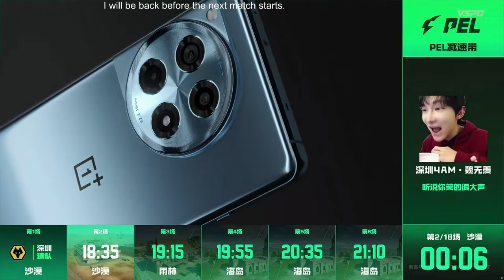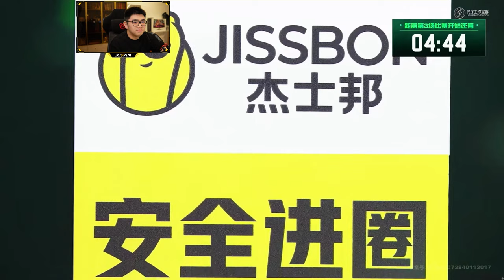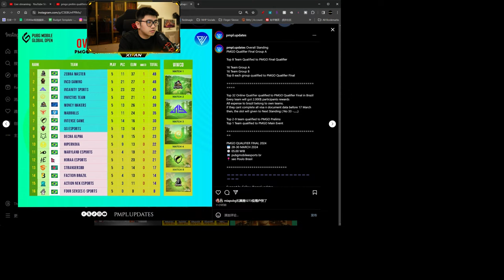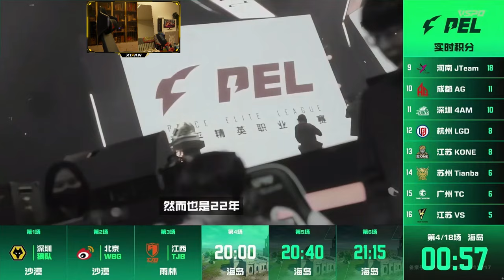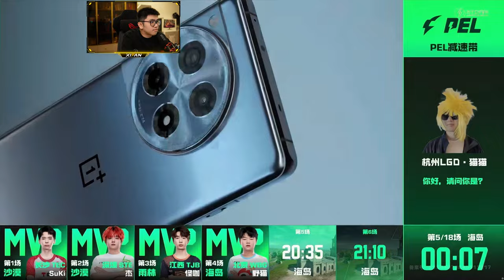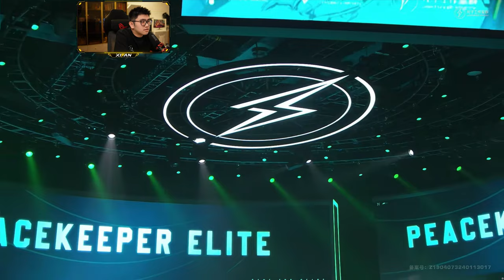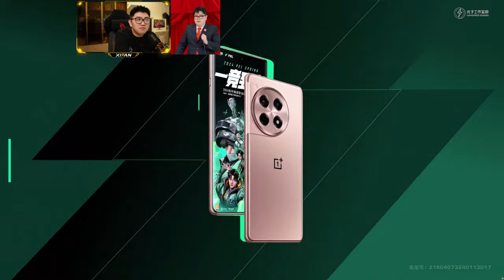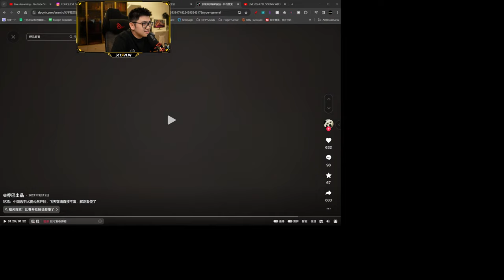[EN/1440p] 2024 PEL WEEK 5 FINALS DAY 1 | LIVE Translation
抖音：NV稀饭